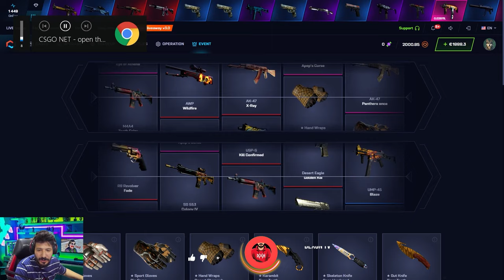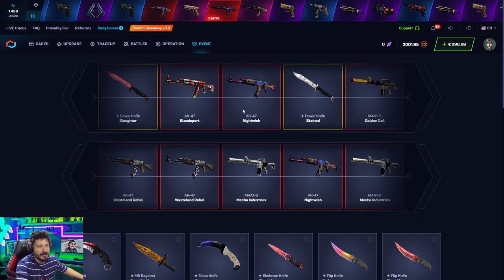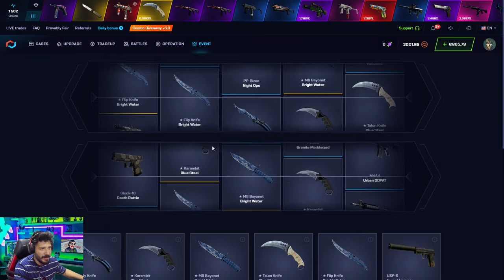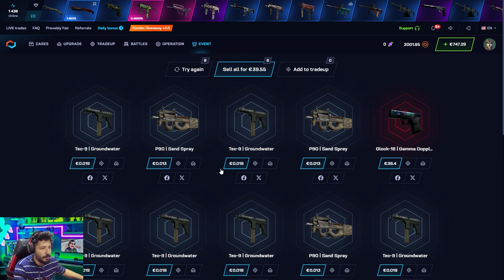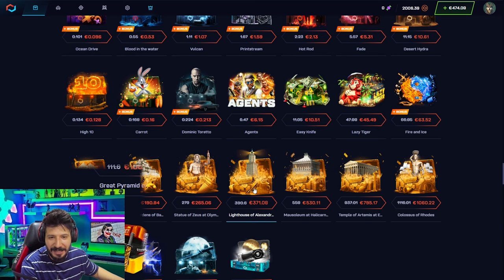FARKLI KASALARDAN KATLAMAYI DENEDİK Csgonet Mycsgo промокод Promo Code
CSGONET Promo code : TKT